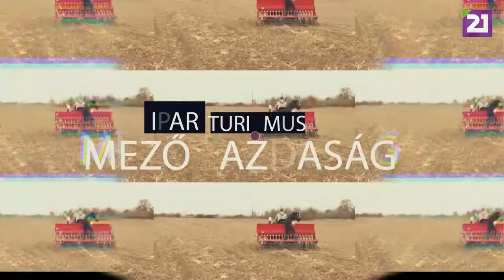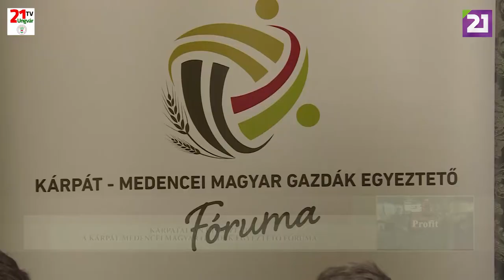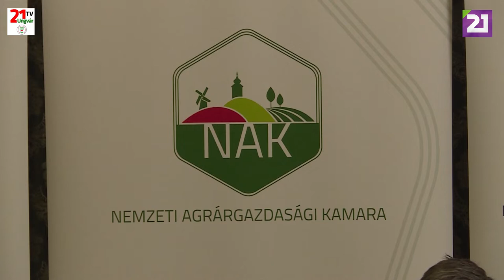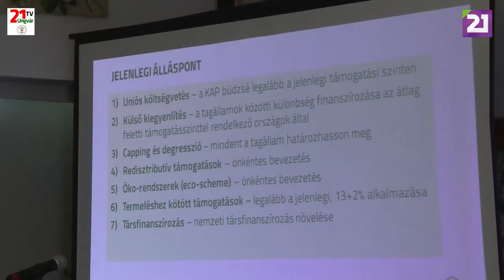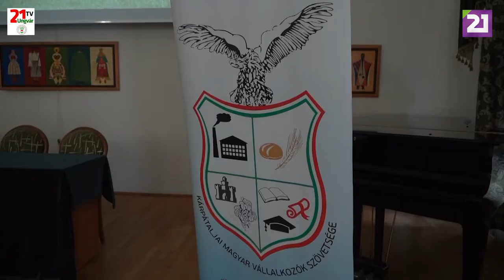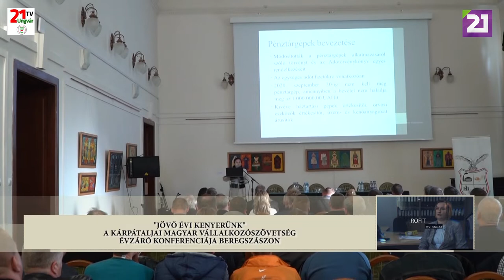TV21 UNGVÁR - PROFIT. 29. ADÁS (2019.12.08.)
A Profit c. gazdasági műsor 29. adásában elsőként beszámolunk a Kárpát-medencei Magyar Gazdák Egyeztető Fórumáról, majd a Kárpátaljai Magyar Vállalkozó Szövetsége év végi konferenciájára látogatunk el. Műsorunk végén a Magyarok Kenyere program központi zárórendezvényéről számolunk be, amelyet a nagydobronyi gyermekotthonban tartottak!